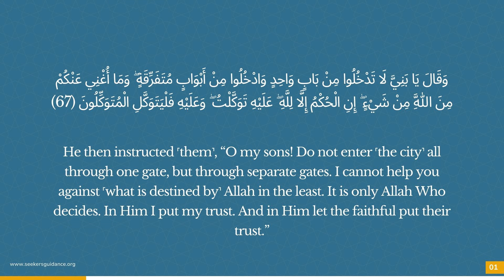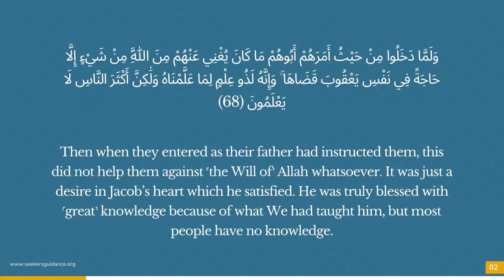472 - Sura Yusuf 67 - 69 - Seekers Complete Quran Tafsir - Shaykh Abdul-Rahim Reasat